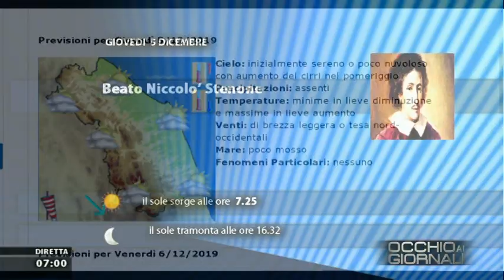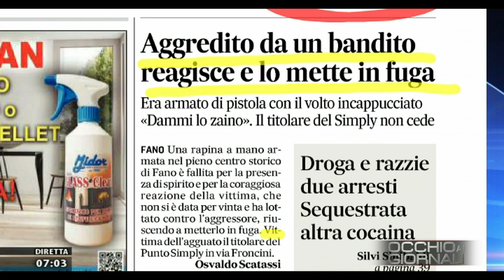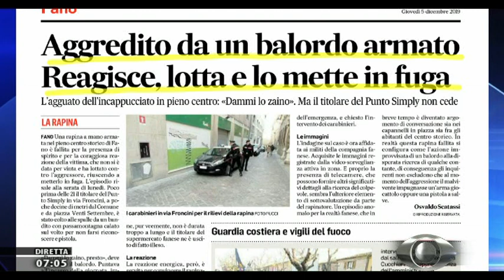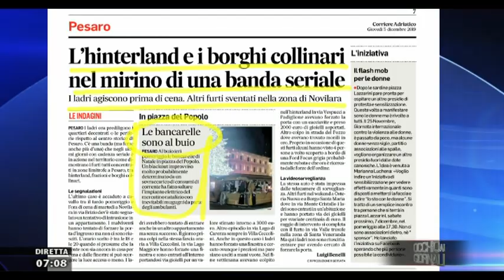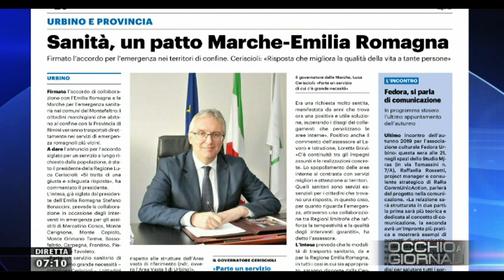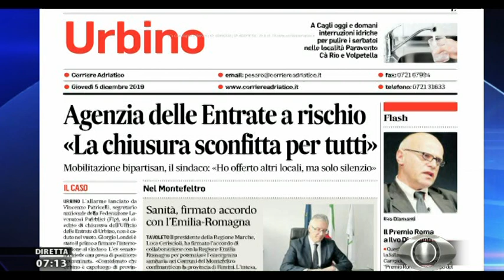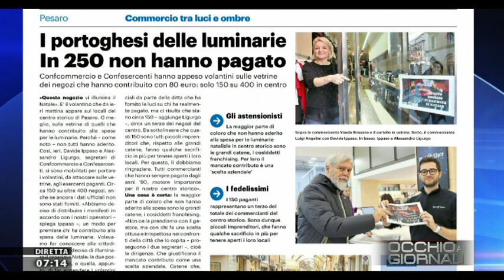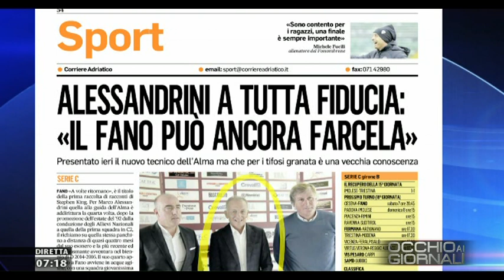Occhio ai Giornali 5 dicembre 2019